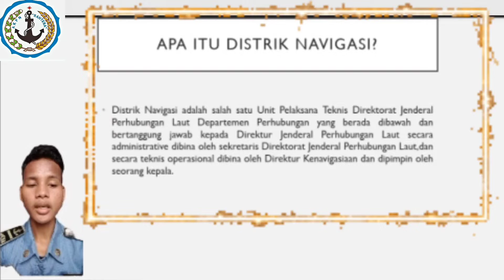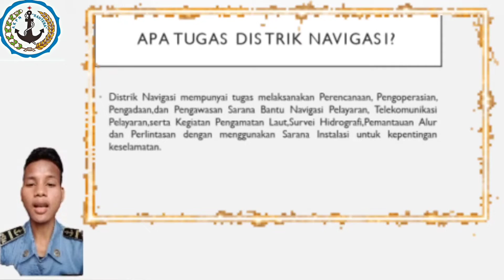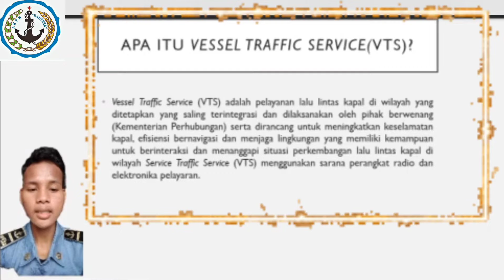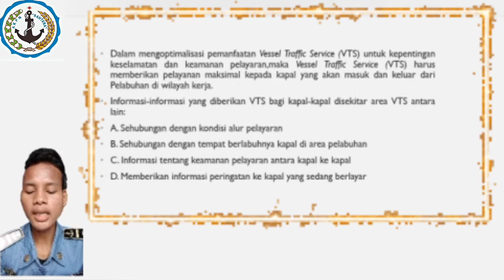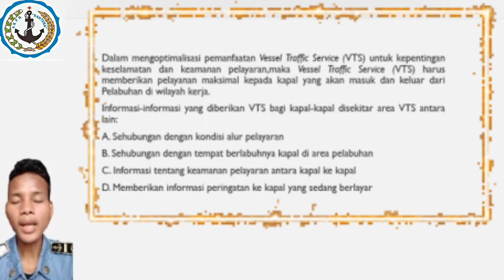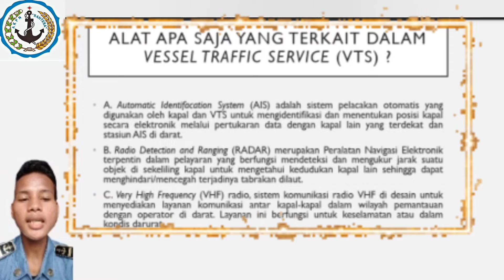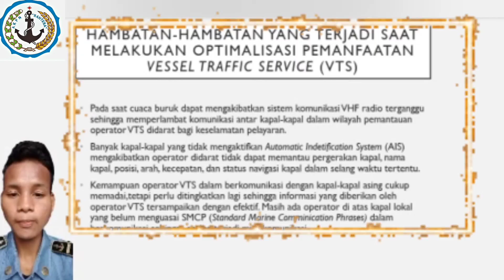Pemanfaatan Vessel Traffic Service Guna Menunjang Keselamatan Pelayaran Wilker Distrik Navigasi